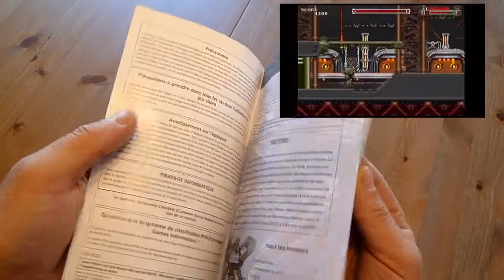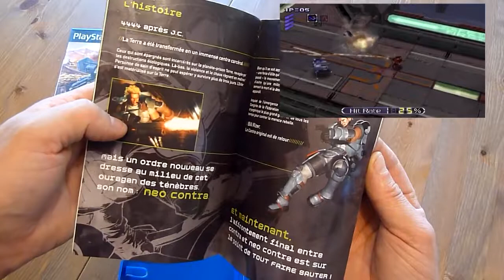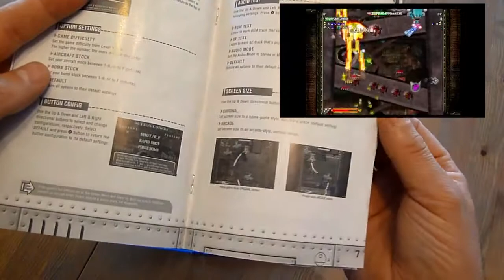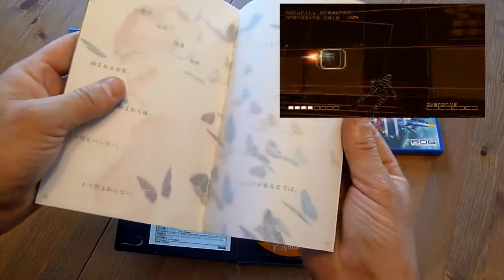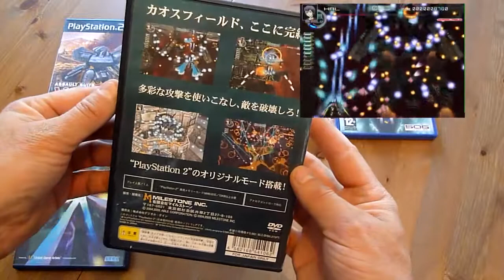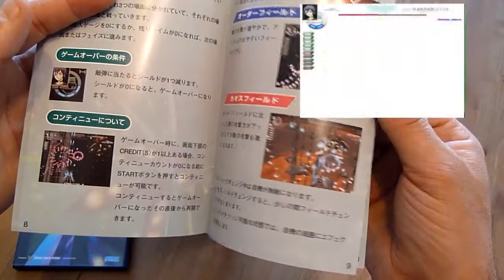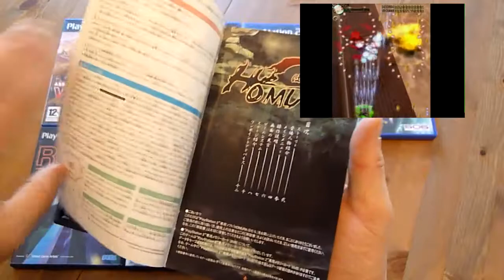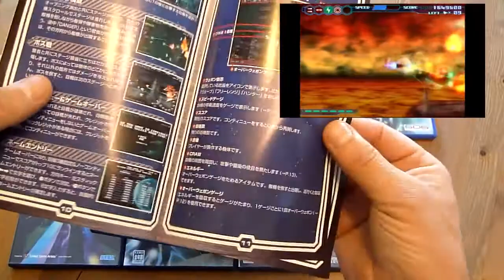[Papa gaming] Retour #9 de compte rendu achat vide-grenier japonais shmup PS2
Choisis en indiquant dans les commentaires parmi 8 jeux PS2 présentés celui dont je ferai un gameplay sympa pour la semaine suivante!